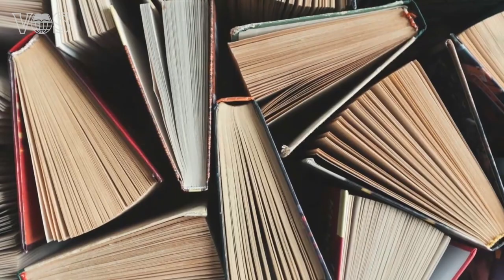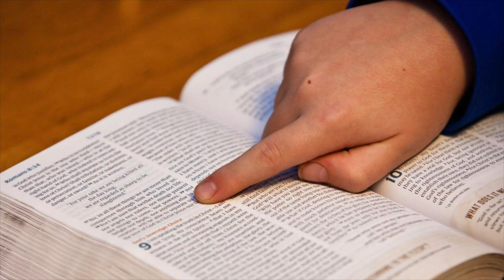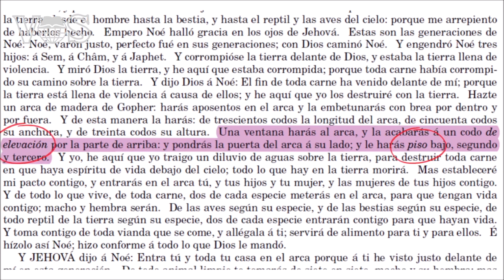Curiosidades de la Reina-Valera 1909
Ignorada por muchos, la preferida de otros. Estas son algunas curiosidades de la Reina-Valera 1909.

Credito: Frank Cervantes